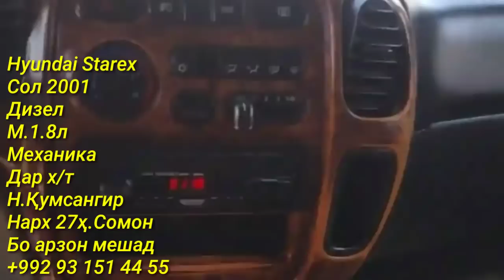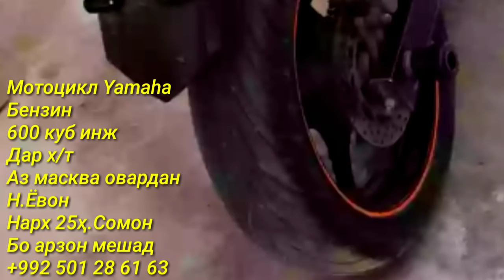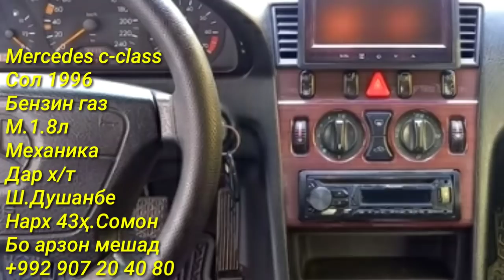Мошинхои Фуруши! (23.10.2021) Арзон - Nexia, 2107 Matiz, Хетчбек, Opel Tico 2199 авторынок РАХШ ТЧ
Мошин Бозори Душанбе !!! 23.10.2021 Нархои Mercedes Benz, Opel Astra F, Zafira, Astra G, Vectra B Daewoo t
Салом Дустони Азиз дар ин навор аз нархҳои Мошинҳои Фуруши аз Душанбе, Бохтар (Курган-Тюбе), Кулоб, Хучанд, Хисор, Ёвон, Восеъ, Вахдат, Дангара, Регард (Турсунзаде), Вахш, Ашт, Рашт ва дигар минтакахо Чумхурии Тоҷикистон бо хабар кунем
Малумоти мошина
Ҳаминхел нависта партоен
Номи мошин
Солаш чанд
Сузишвориш
Матор
Коробка передач
Ҳалаташ
Мошин як даст гаштаги ё
Ҳуҷатош чанқаи дига
Бо ягон малумоти дига ай хутон
Дар куҷо карор дорад
Нарх чанд Сомони
Торг обмен арзон алиш мешад
Номери тилфон
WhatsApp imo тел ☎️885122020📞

Навиди бомдодии 22-уми октябри соли 2021
Ахбори озоди аз -уми 18 декабри соли 2020
Ахбори озоди аз 25-уми декабри соли 2020
Озодӣ Онлайн.